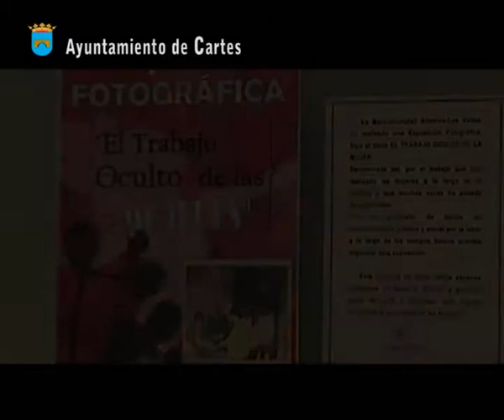Expo El trabajo oculto de la mujer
La Mancomunidad Altamira-Los Valles muestra una exposición hasta el 10 de diciembre  en la sala de exposiciones Marianela del Ayuntamiento de Cartes

Ayuntamiento de Cartes